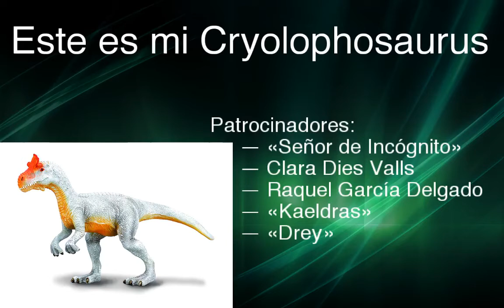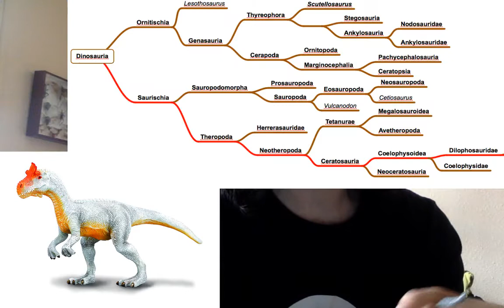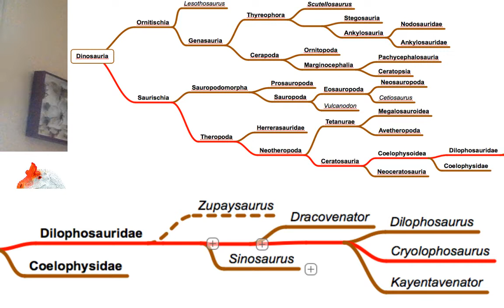Este es mi Cryolophosaurus (CollectA, 2008) #009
— Clara Dies Valls
— Raquel García Delgado
— «Kaeldras»
— «Drey»

Aceptando el reto AbrilVideosMil, me propongo hacer un directo cada día durante todo el mes de abril. Mi idea es, cada día, hablar de un dinosaurio (u otro paleobicho) de mi colección.

Hoy hablaremos de esta figura de Cryolophosaurus, de la marca CollectA (201208).

Podéis encontrar la figura en Amazon

Categorías: Entretenimiento, Paleontología.